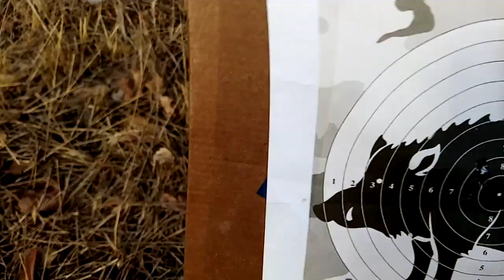охота на кабана с мелкашкой. Тоз-8.